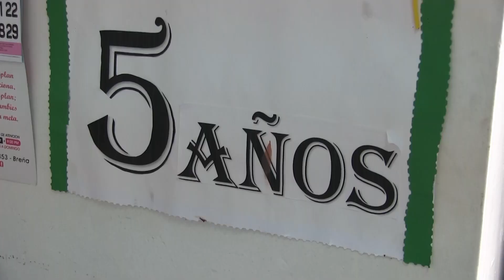I.E. Señor de los Milagros Inicial Promo 2022